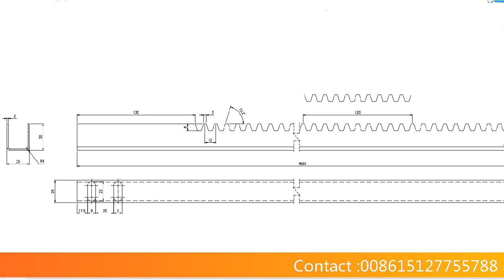【ZHONGTUO】Greenhouse Ventilation Rack and Pinion Rolling Forming Machine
【ZHONGTUO】Greenhouse Ventilation Rack and Pinion Rolling Forming Machine is designed to make the Ventilation Rack and Piniong for greenhouse in batch fully automatically with the punching, with the zigbag punching, connection holes punching and others.
Automate your greenhouse ventilation process with one of our automation systems for ventilation via motors with rack and pinion. Rack & pinions are available in many various configurations. Pinions are manufactured as an enclosed ‘clam shell’ housing to keep debris out and the mechanisms running free. Pinions are offered as a traditional one piece design or as a two piece unit (the EZ-fit) ideally suited to repairs and retro-fits.
Reliable, low-maintenance Power Vent System includes durable rack and pinion setup for automated greenhouse ventilation across all zones.
Rack and Pinion Features:
Standard (circular section) or Heavy duty (rectangular section)
Straight or curved (teeth may be on inside or outside of radius) – radius can be standard or client specified
Pinions are designed for 1” or ¾” nominal bore tube
Rack travel: 126mm / 5” per pinion revolution
Maximum rack length: 6000mm / 230”
Both the Standard and Heavy Duty rack bars are compatible with either the Conventional Pressed Pinion or the EZ Fit Pinion systems.